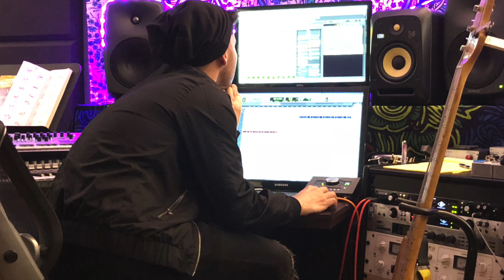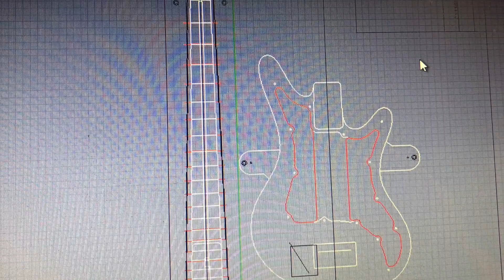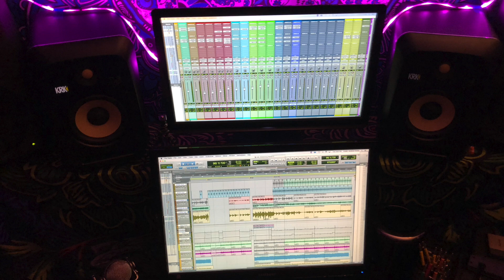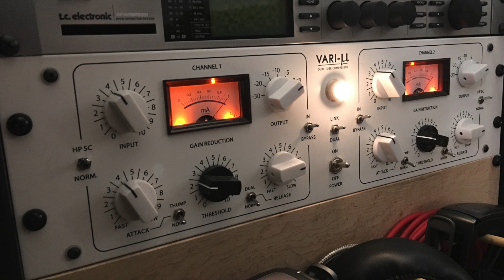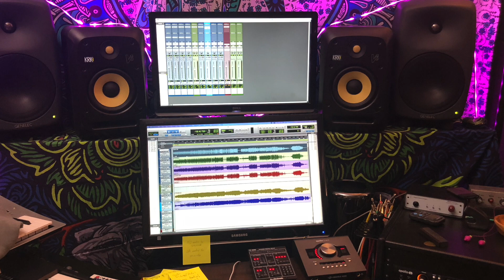McGomezStrand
Heya! Here's a video slide show I made mainly so I can show off this killer jam track I did with Johnny Gomez and Keynon McBurney.

Also, it shows off the coming Acinonyx bass through a Jule Monique preamp.

And it shows off my dog who's golden face appears here and there.